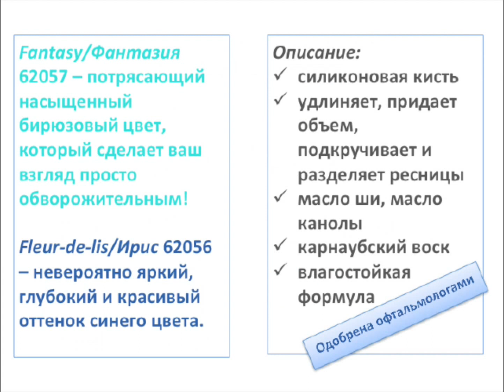Презентация коллекции Цветы и новых тонов Милано косметики Бремани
Новинки новой сетевой декоративной косметики Bremani. Презентация новой коллекции Цветы и новых тонов Милано косметики Бремани.